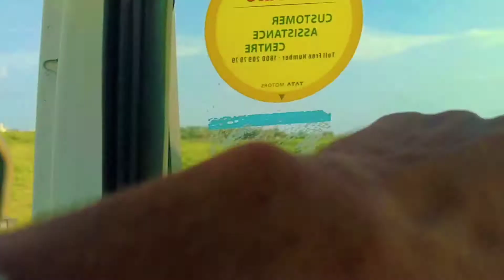sardarji ka truck first Gaya 🥰 || daily blogger Indian trucks Vlog